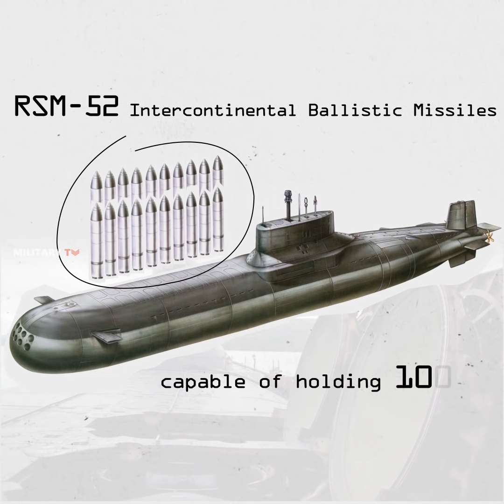The World’s Biggest Submarines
The Typhoon has a submerged displacement of more than 48,000t and is the world’s biggest submarine class. It is a nuclear-powered submarine equipped with ballistic missiles, was commissioned in 1981 and is still in active service with the Russian Navy. Typhoon Class submarines have a length of 175m, a 23m beam and a 12m draught. It is powered by two nuclear water reactors, two 50,000hp steam turbines and four 3,200KW turbogenerators. It can sail at a speed of 22.2knot on the surface and 27knot below water. Crew members can comfortably live aboard for as long as 120 days. The submarine carries 20 RSM-52 intercontinental three-stage solid-propellant ballistic missiles capable of holding 100kt of nuclear warheads each. It is also equipped with six 533mm (21in) torpedo tubes and type 53 torpedoes.